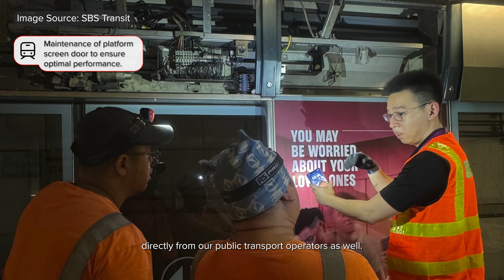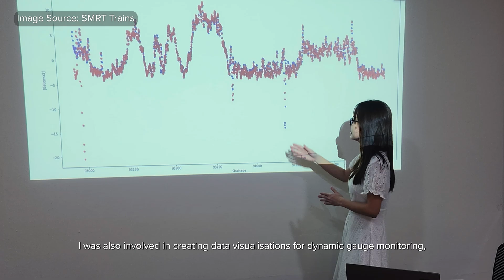Accelerate your career with the SGRail Industry Scholarship!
Watch scholars Choon Hock and Reiko share their valuable experience in the rail sector.

Ready to engineer the future of transport? Apply now and join the team that shapes our nation's rail industry!